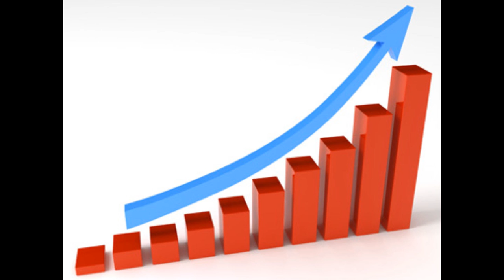There's 2 Surface Phones???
We know the Surface Phone is coming out in 2017 but did you know that there's a strong possibility of there being 2 Surface Phones???

I've been reading the comments you guys and gals have been posting and i've decided to respond to some of your comments in one of my videos this week.

Don't mind these words. Just something for YouTube.

BiteSizedTech ThatWindowsDev Norris Rochelle Windows Phone Windows 10 Mobile Snapchat Pokemon Go bite sized tech Bite Sized Tech that windows dev That Windows Dev windows phone microsoft Xbox that windows dev